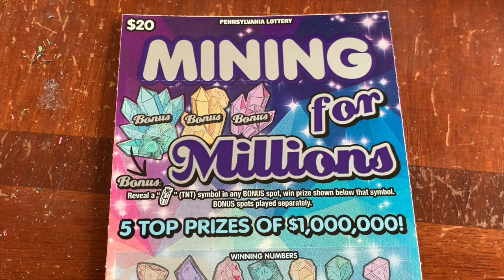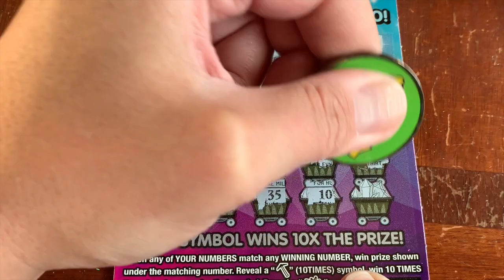$20 MINING FOR MILLIONS - PA Lottery Scratch Off Ticket